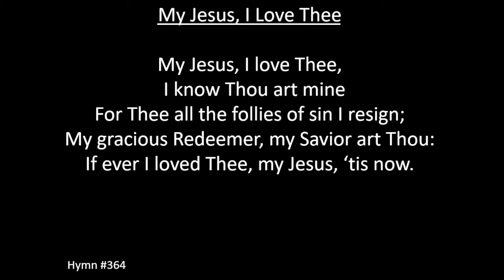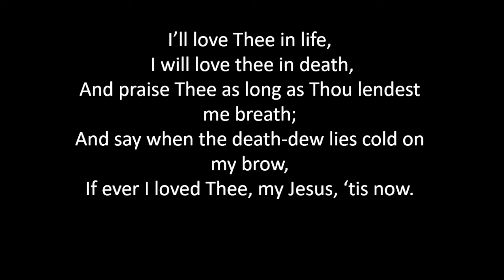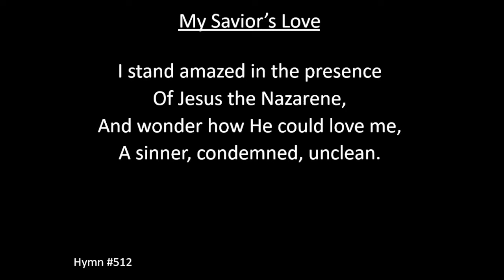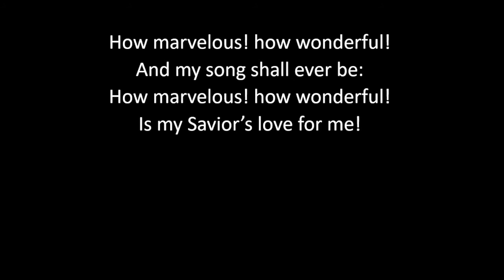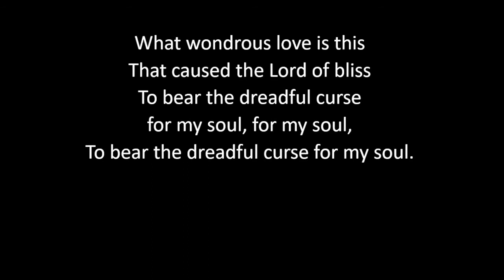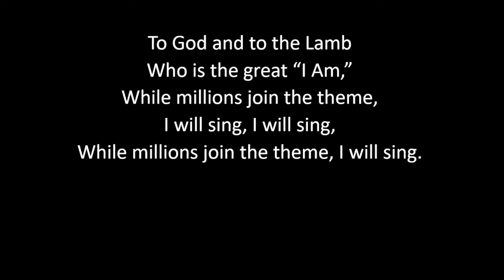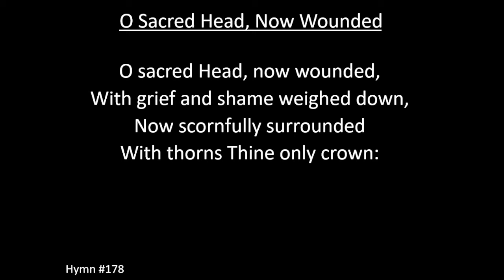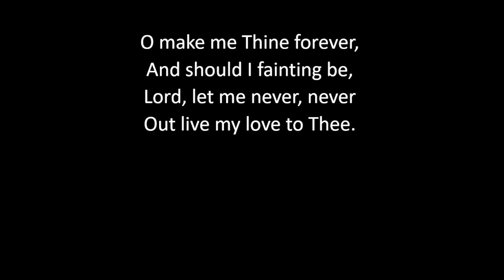Maundy Thursday 2022